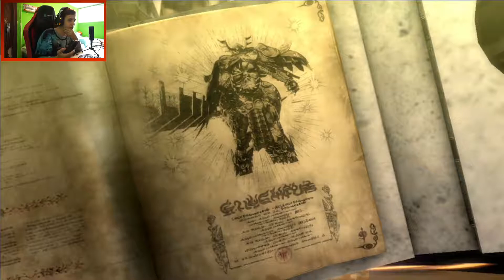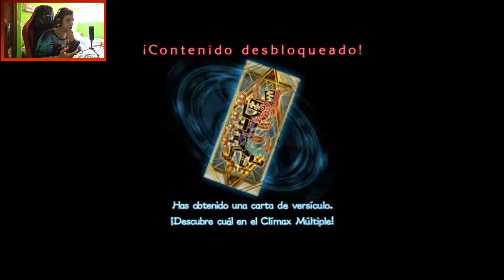BAYONETTA 2 - Activando Los Cristales - Parte 7 - Switch